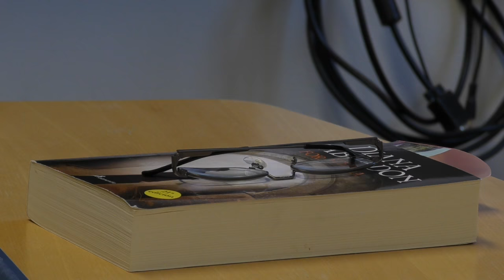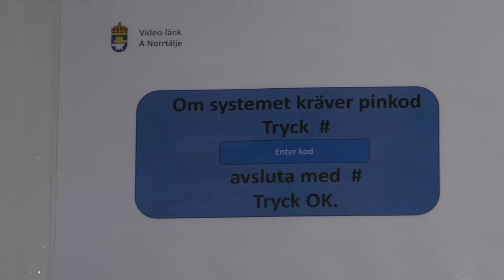Kaj Linna beviljades resning av Högsta domstolen 29 december 2016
Kvällen den 14 april 2004 kom bröderna Roger Lindberg, 59, och Sune Lindberg, 57, hem till sin gård i Kalamark, i Norrbotten, efter en middag hos goda vänner. När Roger gick till ladugården för att ge djuren mat överfölls han och misshandlades svårt med en träregel. Gärningsmannen tejpade för hans mun, täckte kroppen med fodersäckar och en omkullvält skottkärra. Sedan fortsatte den maskerade mördaren in i huset där han hotade, misshandlade och band Sune Lindberg, som är handikappad. Innan han lämnade gården stal gärningsmannen några tusen kronor som bröderna hade hemma. I nästan två dygn låg Sune Lindberg skadad innan hemtjänsten hittade honom. Brodern Roger hittades död i ladugården med tydliga tecken på kvävning.I början av utredningen anhölls en 33-åring från Luleå men senare riktades misstankarna mot Kaj Linna.